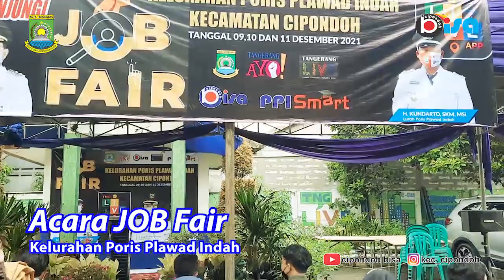PELAKSANAAN JOBFAIR DI KEL. PORIS PLAWAD INDAH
jangan lupa subrek yah gaess.. :) 😊😊
like & komen.
terima kasih 🙏🙏